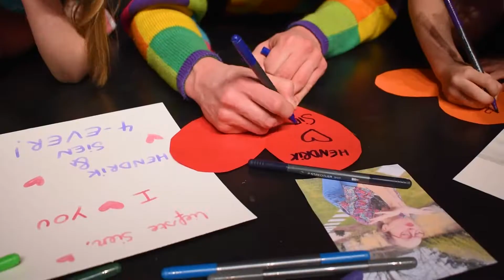Siluskip Show 2022 - Introductie Recrea Zele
👉 Volg @Siluskip op Facebook
👉 Volg @siluskip_zele op Instagram